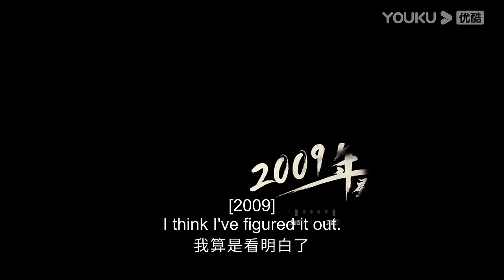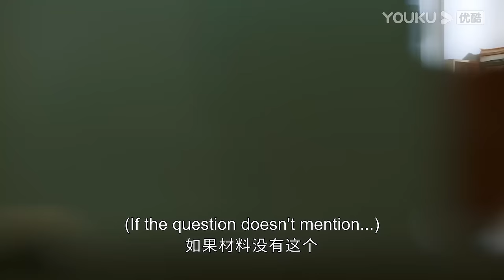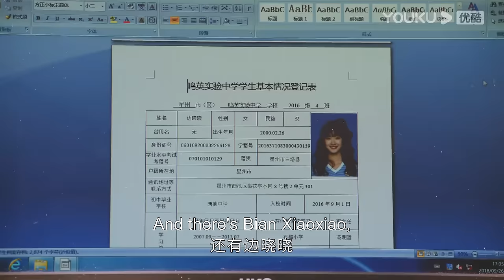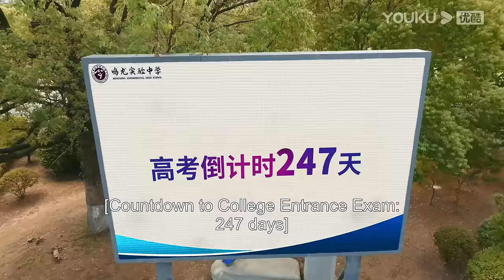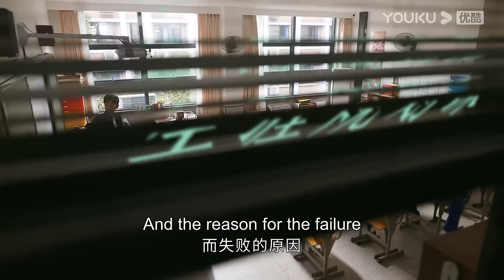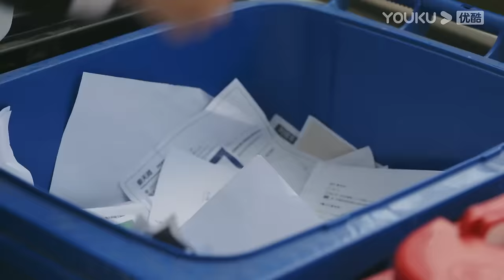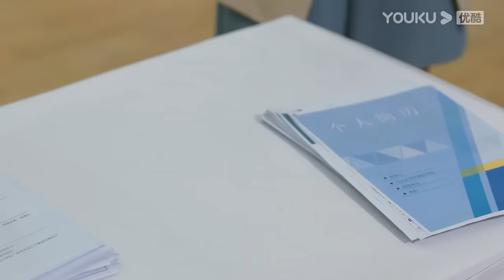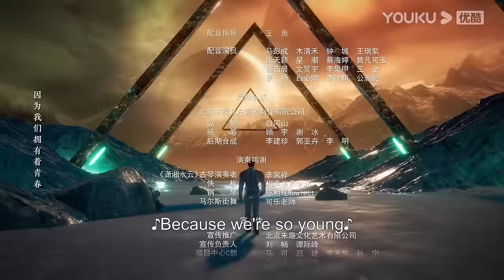[THE HOPE] EP12 | Teacher Leads Graduating Students to Dream School | Zhang Ruoyun/Huang Yao | YOUKU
Welcome to download YOUKU international APP to stream "THE HOPE" anywhere with multi subtitles.

[THE HOPE 鸣龙少年] To unleash the potential of students, Minglong Experimental Senior High School, a private school in Xingzhou City, established Senior 3, Class 11 led by outstanding English teacher Lei Ming and the psychology teacher Sang Xia. Li Ran, an ordinary Senior 3 student at Minglong Experimental Senior High School, lost his parents at a young age and has been relying on his grandmother. Despite her illness, his grandmother worked hard to support him, insisting that he go to college to fulfill his dream of building robots. To support his grandmother's medical treatment, the filial Li Ran planned to drop out of school and work. Lei Ming, not giving up on any student, tried every means to prevent Li Ran from dropping out. He accepted him, along with Cheng Yushan and other students facing various difficulties, into Class 11. To help them regain their dreams, Lei Ming and Sang Xia, from the perspectives of education and psychological counseling, tailored their teaching methods, guided students to develop good study habits, and assisted each student in facing challenges, improving family relationships, and fostering an optimistic mindset. In the end, Li Ran and other students, through hard work, successfully entered their desired universities, embarking on a new journey in life.

★Starring: Zhang Ruoyun/Huang Yao/Wang Qiang/Xu Ruohan/Li Mingde/Zhang Chen/Zeng Youzhen/Xu Qijie/Liu Dan/Wang Xin/Wang Lan/Kong Lianshun/De Bo/Wang Jinsong/Chen Hao/Qu Jingjing
★30 Episodes